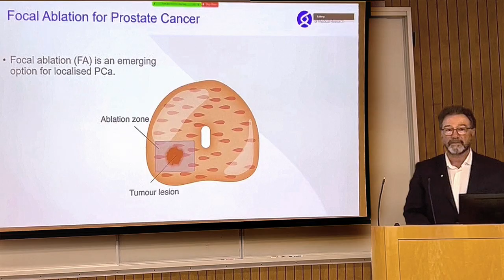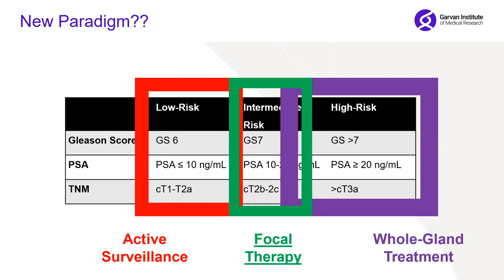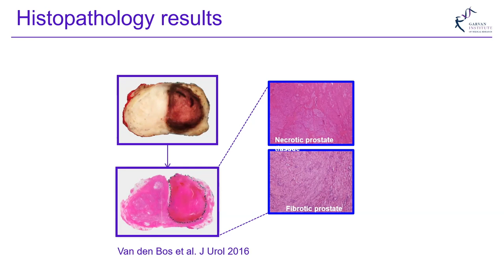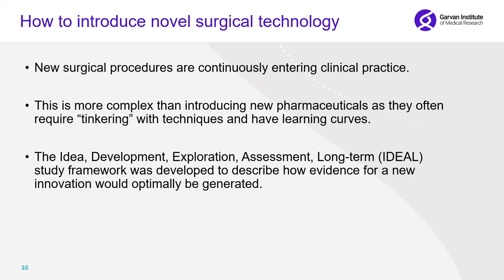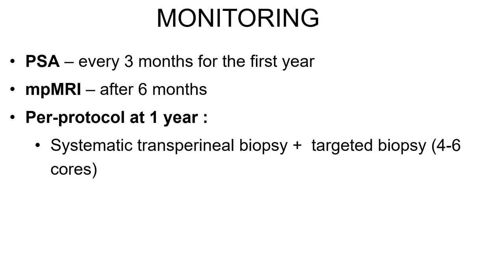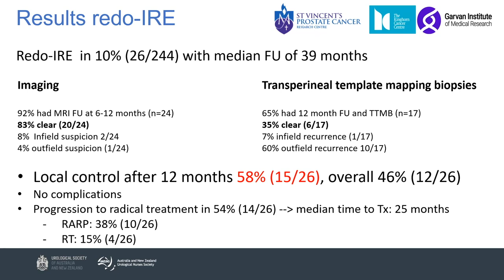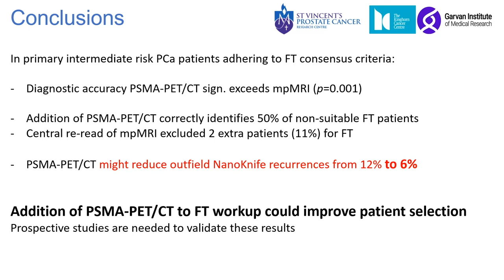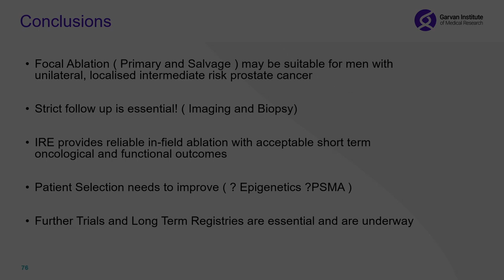Focal Therapies for Prostate Cancer and NanoKnife© IRE - UCLA Presentation